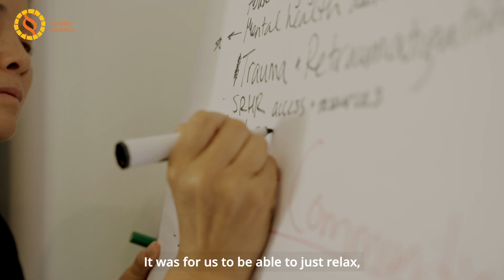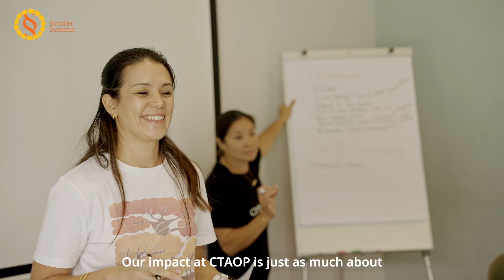CTAOP 2023 Swidler Summit x Johannesburg Regional Gathering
"I think a really big thing that's always been sensational about these gatherings is the fact that it's really about connection – genuinely so."

Hamish Neill, Director of CTAOP Program Partner Drama For Life, was one of the changemakers at our final 2023 SwidlerSummit regional gathering in Joburg, and his words really ignite our souls. When you and the people you work with to create change really see each other – and we mean SEE each other – magic is possible. And it's nothing short of magic that is alchemized more and more potently every time we gather these leaders together.

Watch for a glimpse into what a CTAOP Program Partner convening not only looks, but feels like 🫂

Program Partners in attendance: Drama For Life, HIVSA, Biomedical Research and Training Institute, African Parks, MTV Staying Alive Foundation, and Agahozo Shalom Youth Village 💛

🎥 ONEPASS Productions